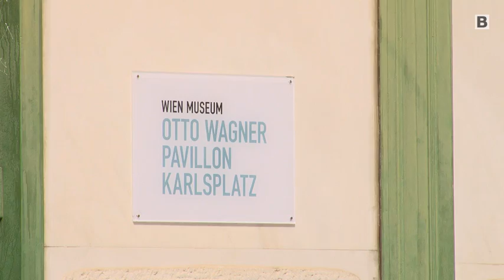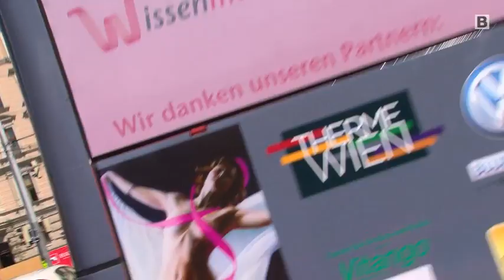Bim und Bus im neuen Look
Ein Statement setzen und Leben retten: Im Kampf gegen Brustkrebs sind Bim und Bus im Pink Ribbon Total Look unterwegs.